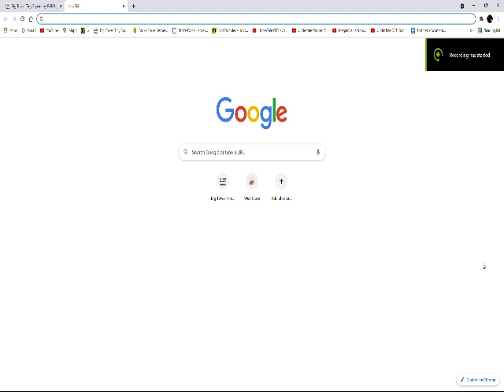wait what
uhhhhhhhhhhhhhhhhhhhhh wtf